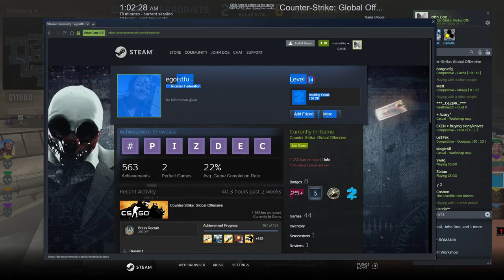CS:GO - Shattered Web Operation - Early Investitor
CS:GO - ShatteredWebOperation
Week6 - Money isn't everything